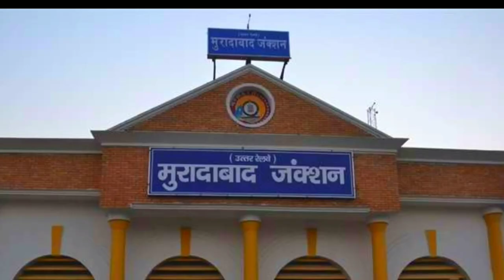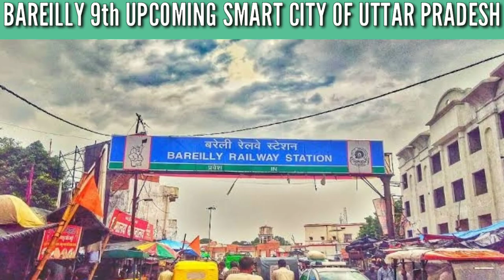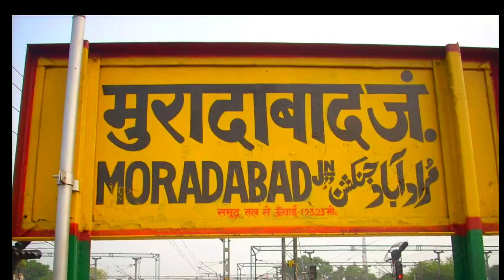COMPARISON OF MORADABAD DISTRICT AND BAREILLY DISTRICT